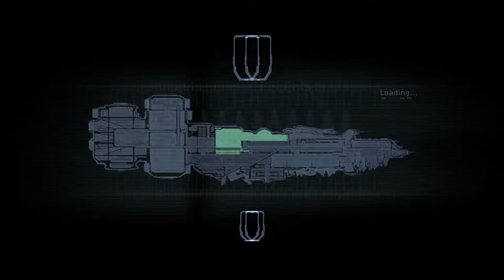Dead Space 1 part 7 [IMPOSSIBLE]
Another episode of Dead Space 1! I tried a little harder with my transitions in this video, I hope you enjoy them! I learned how to edit a bit better with vegas (about fucking time right?) so I decided to put it to work. Anyway, enjoy the video!